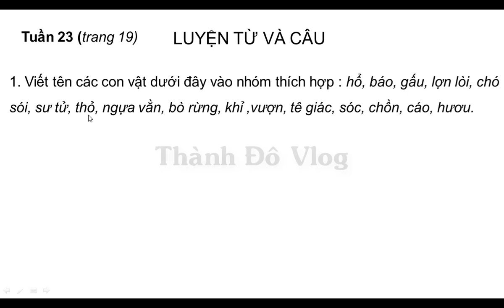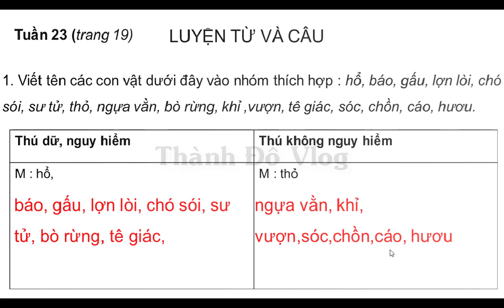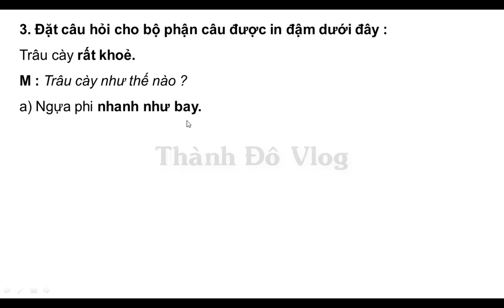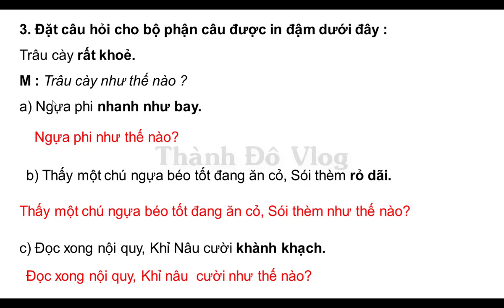VỞ BÀI TẬP TIẾNG VIỆT LỚP 2 TẬP 2 TRANG 19 LUYỆN TỪ VÀ CÂU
2. Dựa vào hiểu biết của bạn về các con vật, trả lời câu hỏi :
a) Thỏ chạy như thế nào ?

b) Sóc chuyền từ cành này sang cành khác như thế nào ?

c) Gấu đi như thế nào ?

d) Voi kéo gỗ như thế nào ?